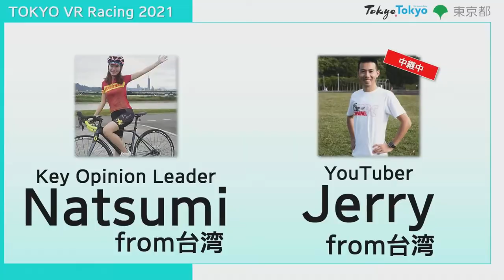終於在東京騎車了 | 東京都 TOKYO VR Racing 2021【哲睿Jerry】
想要跟我一樣騎東京市區嗎?

這次接受東京都邀請，參加Tokyo VR Racing 2021活動，跟全世界的車友一起線上虛擬騎乘2020東京帕運馬拉松的賽道。

看完之後想念東京騎車的話，這段賽道在線上Rouvy上，一直持續等你來騎乘。(除了單車外，也有路跑的虛擬賽道喔！)

主辦單位還舉辦了 EXCITEMENT TOKYO攝影比賽，募集你的東京美照，2022年2月28日截止，歡迎踴躍投稿！

GO2 購買連結！

器材：
Sony A6400
Sony A7S2
DJI MAVIC PRO
GOPRO HERO8